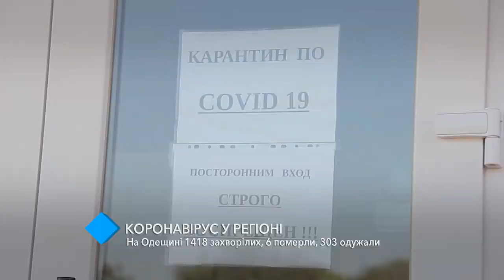Коронавирус в Одесском регионе: 1418 новых заболевших